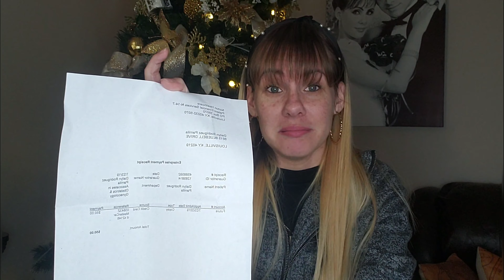Que traigo en mi Bolsa. Verlo detalladamente es todo un misterio.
Mis bellezuras les deseo para el este 2020 muchas cosas buenas y mil bendiciones. Espero que este video les guste y véanlo detalladamente porq es todo un misterio.
Nos vemos en el 2020
Feliz fin de año y feliz 2020